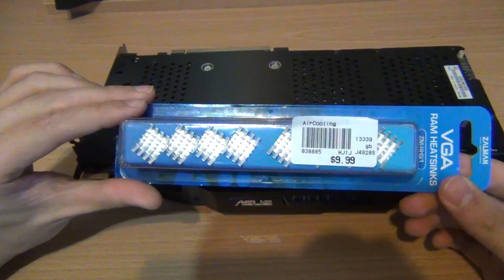How to fix Matrix Platinum HD 7970 square artifacts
This video shows how to fix the small square artifacts or graphical errors that show up in 3d applications and games known to affect a smaller percentage of these graphics cards.

The problem is that the matrix platinum comes factory overclocked with 1650Mhz @ 1.6V on the VRAM. The Hynix memory modules are rated to run at 1500Mhz @1.5V. Since they are overvolted out of the factory they may require additional heatsinks since 4 out of 12 modules are left uncovered by the uni-sink. Most of these chips can withstand being overvolted without cooling but there are some that do. The ones that do will occasionally show artifacts in games at stock settings.

This also applies to the newer Matrix Platinum R9 280x since it has the exact same cooling design but is less likely to encounter the vram artifacts due to running at 1600Mhz (6400Mhz effective) stock.

The VRAM heatsinks I used in the video are the Zalman ZM-RHS1. They are less than 0.25 in (6mm) tall but the clearance needs to be less than 4mm so I had to bend 3 out of 4 of the heatsinks to be able to fit the stock cooler back on. (Bend the heatsink fins using pliers BEFORE installing the heatsinks on the vram chips).

Note: Doing this sort of hardware modification voids the factory warranty. I do not take any responsibility for mishandling of electronic components which may result in hardware failure. If you do plan to follow this guide proceed at your own risk.